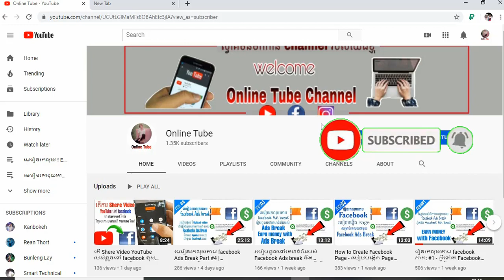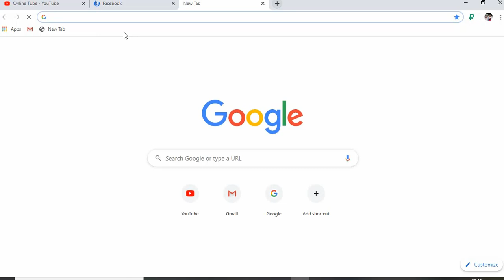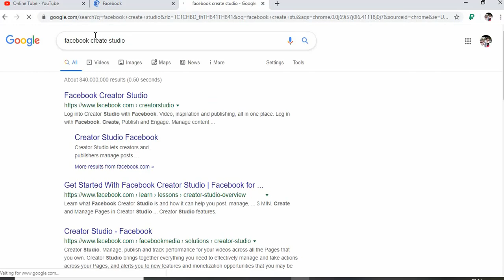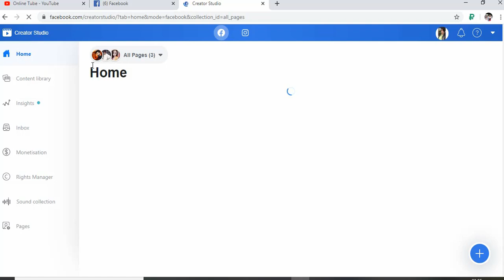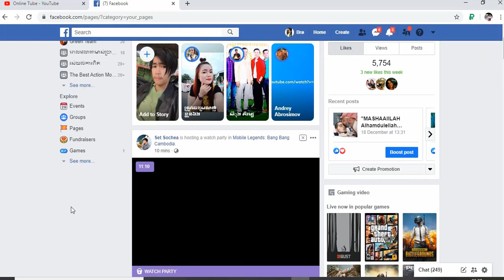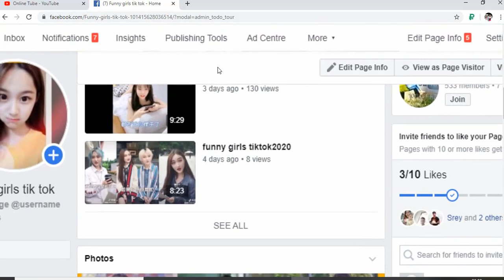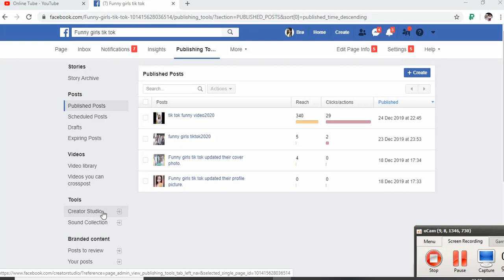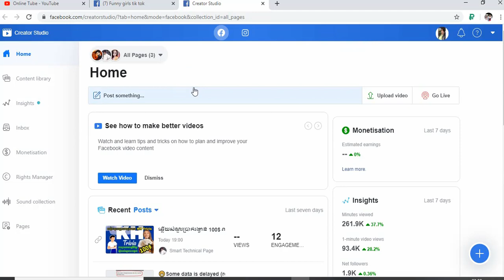How to Facebook creater Studio - មេរៀនភាគ05 របៀបចូលទៅ Studio របស់ facebook Ads break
Eran money with facebook ads break- How to facebook creater Studio Ads break .

1- មេរៀនទី #1 អ្វីទៅជា Facebook Ads Break ធ្វើយ៉ាងណាររកលុយជាមួយ Facebook បាន.